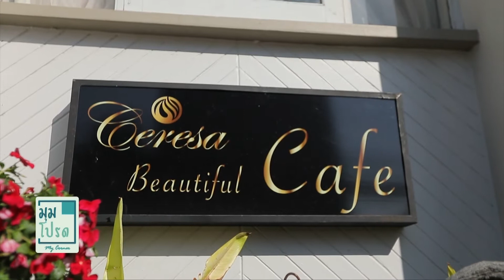⭐️⭐️ ตัวอย่างความสนุก ⭐️⭐️ 📌📌 มุมโปรด EP#5 " ปุ้ย พิมลวรรณ "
⭐️⭐️  ตัวอย่างความสนุก   ⭐️⭐️
📌📌 มุมโปรด EP#5 " ปุ้ย พิมลวรรณ  "
📌  รายการ “ มุมโปรด ” 📌
ทุกวันอาทิตย์ 8 โมงเช้า ทาง ไทยรัฐ ทีวี ช่อง 32
FB : มุมโปรด ทีวี แฟนเพจ